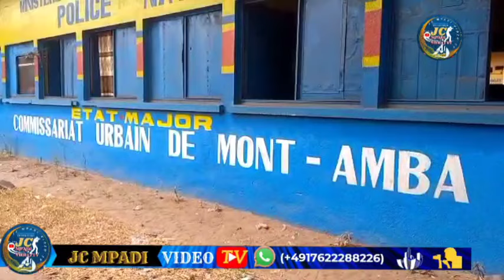YANGO MBOKA OYO TOKO FANDA KIMIA MUKOLO NINI ! BOTALA BA KANGI BA KULUNA OYO BA VIOLAKA BA MINEURS